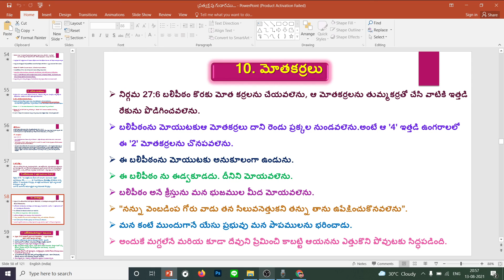🔴13-08-21 Topic:-Tabernacle.Part-17 ప్రత్యక్షపు గుడారము|| Bro.E.Rajesh Jones..